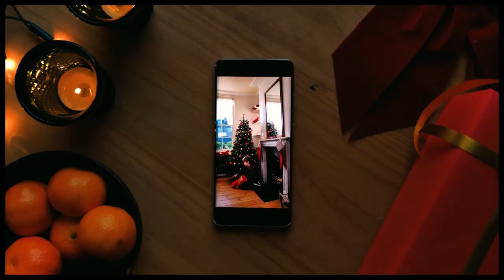XiaomiStudios Presents “A Very Xiaomi Holiday Story” | A ShotByMi Film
There’s nothing like a present that saves the day! Can you guess what’s in the box? Leave us your comments below.

Shot on MiNote10 (additional hardware and app used)